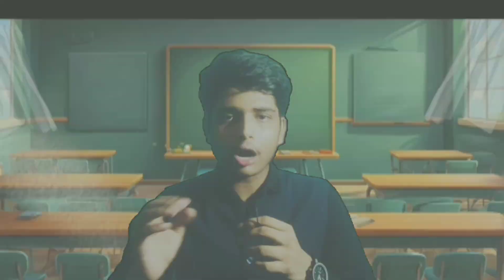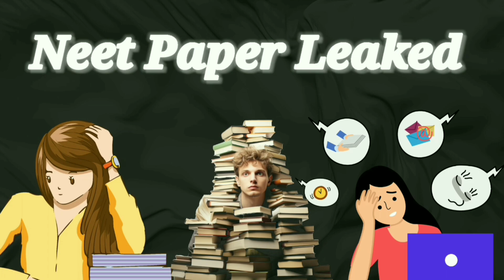What Is Wrong With Indian Education System?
in this video I have discussed about the problem in Indian education system and I have also give some opinions as a student. I have explained that how the wrong mindset is developing in the students of India and who is spreading this. I have targeted only toxic teachers despite of all teachers. the main motive of the video is to tell people that Indian youth should think out of the box and should not stuck only in education there is also a world outside the books. this video does not say that everyone should stop getting education, this video is only for awareness of stucking in just one thing and relying our life on just education.

Credit-:
All the pngs, vectors, stock videos showed in the video are taken from Vecteezy.com.

attribution-:
a href=" Vectors by Vecteezy